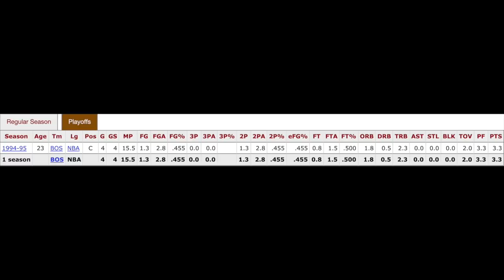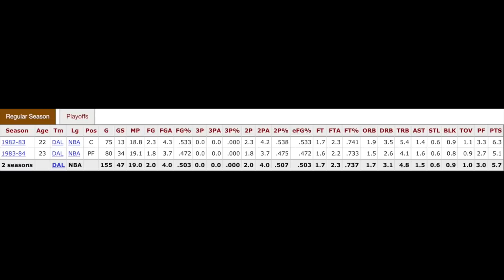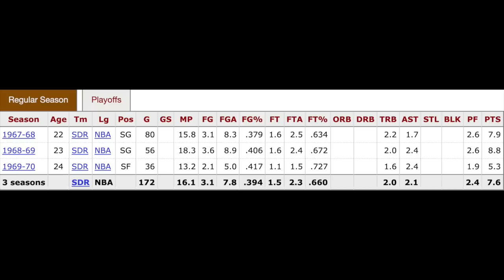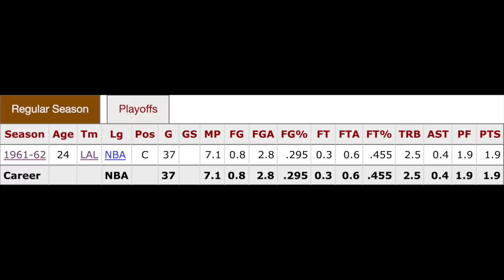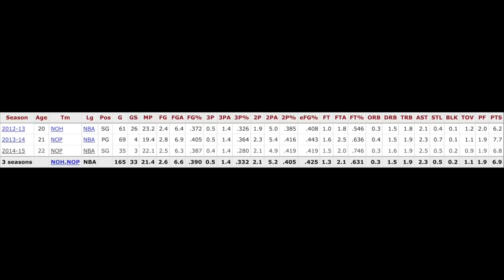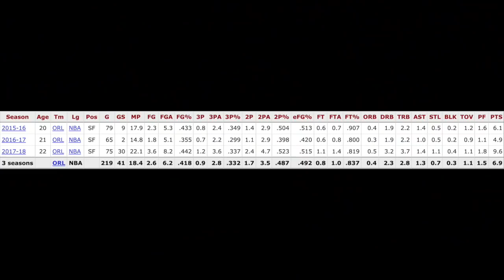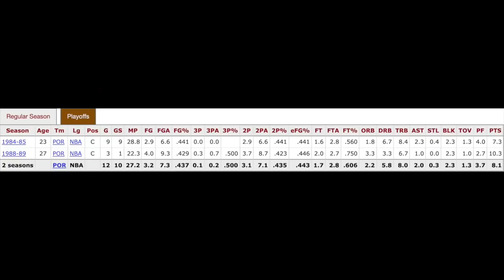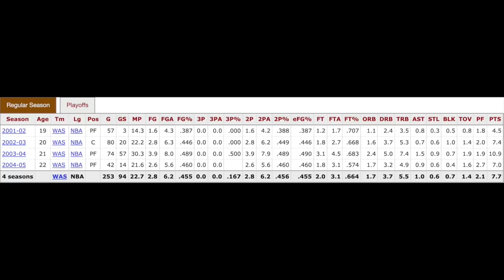EVERY NBA TEAM'S BIGGEST DRAFT BUST EVER